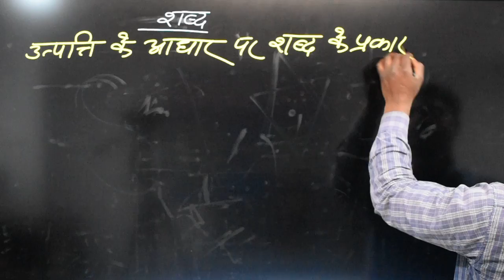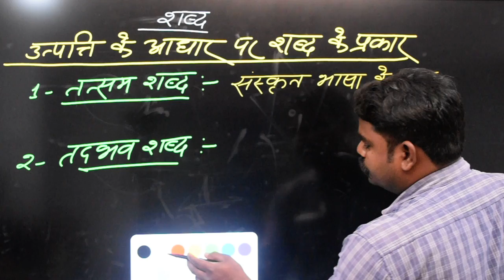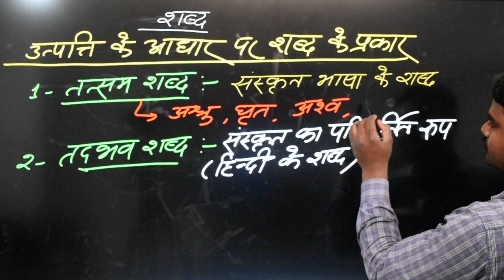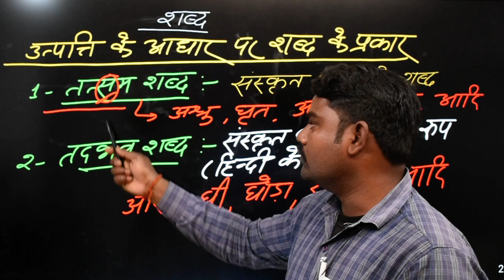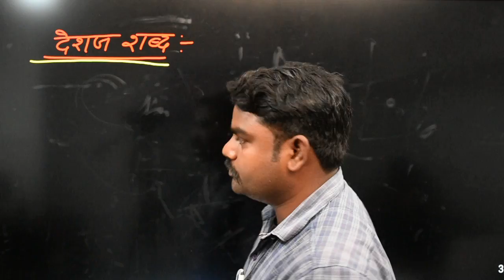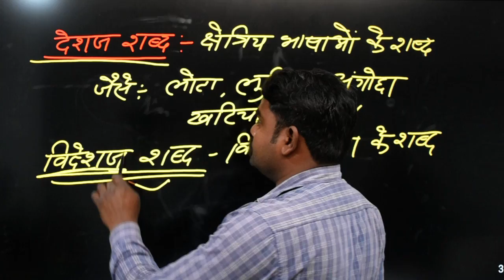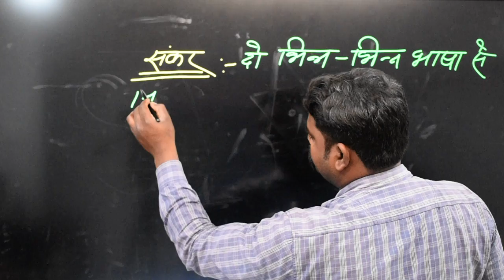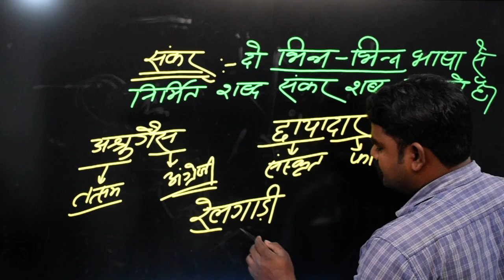शब्द एवं उसके प्रकार (part-6) hindi Shabd